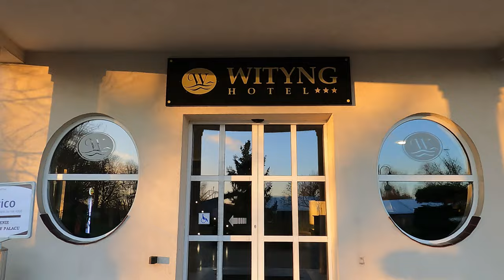Kulisy meczu Sokół Kleczew - Gryf Słupsk (2:1) Betclic 3 liga sezon 2024/25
Zapraszam do śledzenia mojego kanału. Będzie się ukazywać jeszcze więcej ciekawych materiałów :)